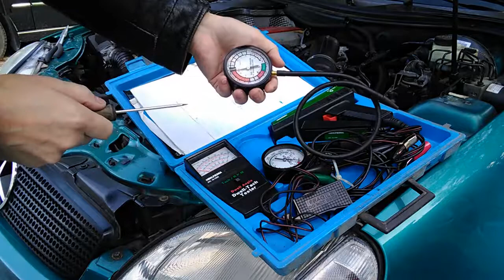Pakoputken ilmansyötön vianetsintä #1 Mercedes-Benz SLK 230 -99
Sain ahtimen toimimaan, mutta nyt moottorin ollessa kylmä köhii, paukkuu ja ahdin pitää voimakasta ääntä. Käynti tasoittuu pakoputken ilmansyötön mentyä pois päältä. Ilmansyöttöventtiilin toiminnan tarkistus ja tarkistetaan, että ilma kulkee takaiskuventtiilin (tai mikä se nyt onkaan) läpi.